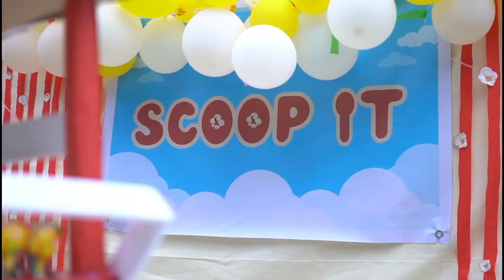RIZAL EAST I FUN AND GAMES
RIZAL EAST - The Children’s Worship Service officers from the Local of Pinugay led the young brethren to an exciting PNK Fun and Games activity.